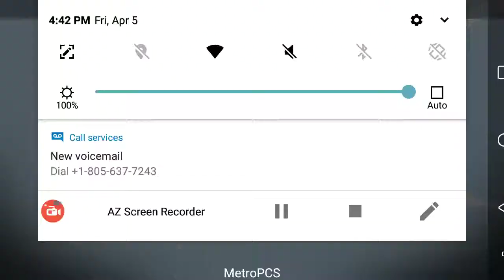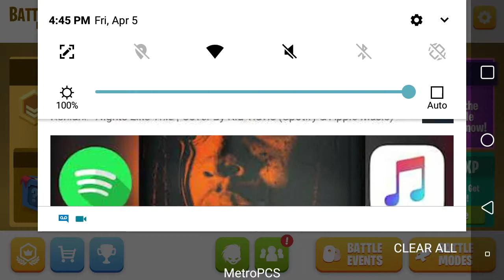S.K.U.L.L.I and S.H.E.L.L.I again!!!! Epic gameplay!!